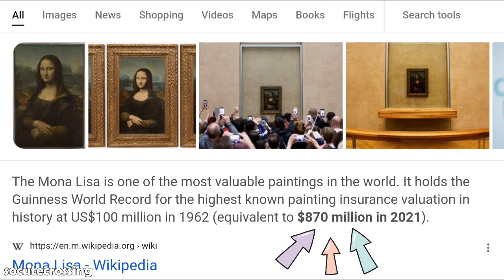The BIGGEST RIP OFF in Animal Crossing | Never Do This! | ACNH Stealing & Selling Famous Painting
After more than two years of playing ACNH every day, I have finally discovered the absolute biggest and worst scam in the game. It is truly heinous! I've never felt more cheated in my life!

And I'm not even talking about Tom Nook trying to charge me over a million bells to upgrade my house storage. That doesn't even come close to the atrocity you'll see in this video.